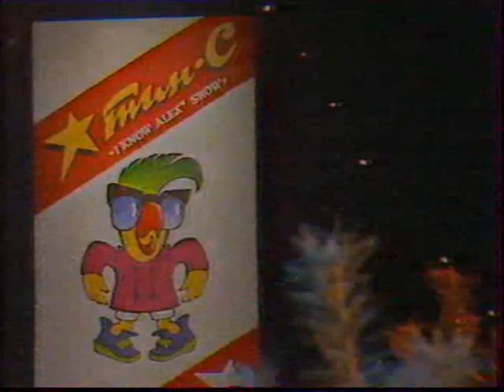Саратов-ТВ, Алекс-шоу Н. Федорова, О. Фетисова, Д. Рыбаков, О. Навроцкий, Е. Онуфрейчк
Алексей Ишутин и его Дэнс-машина. Саратов, 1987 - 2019 годы, Дима Рыбаков, Наташа Фёдорова, Олег Навроцкий, Ольга Фетисова, Елена Онуфрейчук, Алексей Ишутин
Плейлист "Алексей Ишутин" Алексей Ишутин и его Дэнс-машина. Саратов, 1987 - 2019 годы